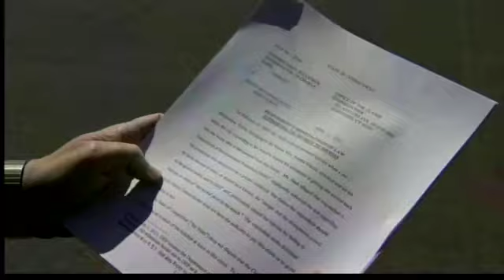AG says no to Charla Nash lawsuit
The State of Connecticut is moving to slam the door closed on a big legal fight in that chimp attack in Stamford that left a woman horribly disfigured.